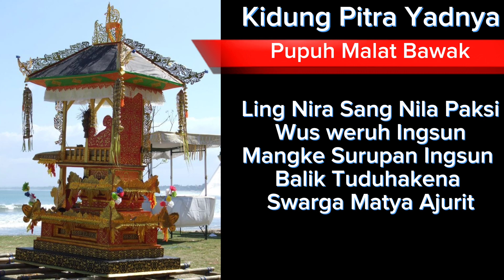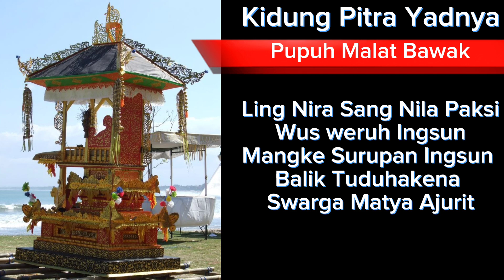Kidung Pitra Yadnya || Pupuh Malat Bawak